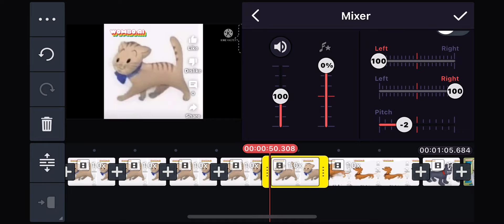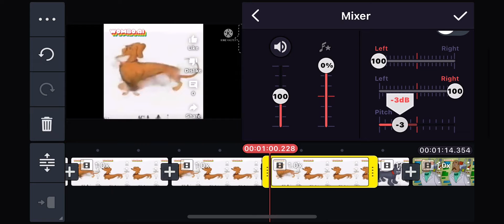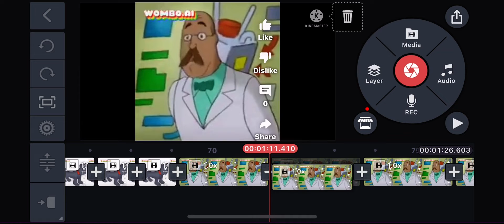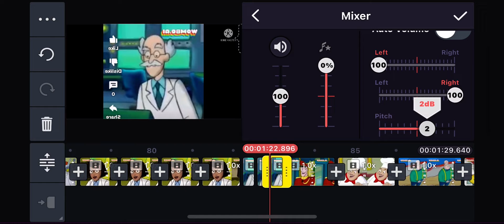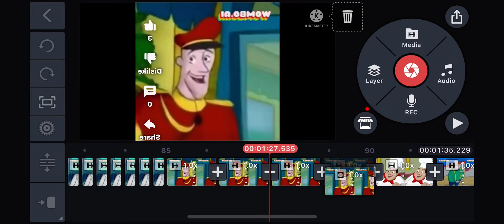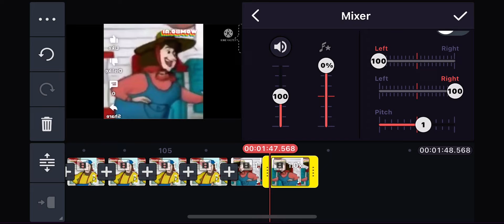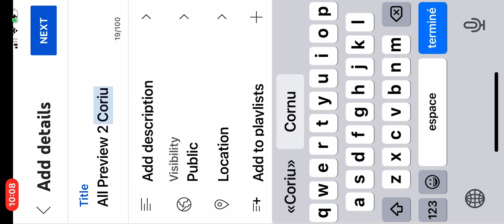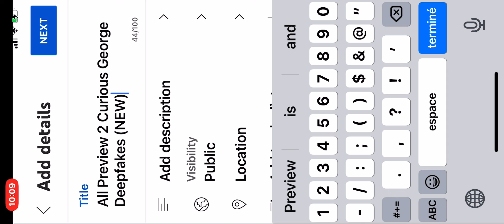How To Make All Preview 2 Curious George Deepfakes (NEW)